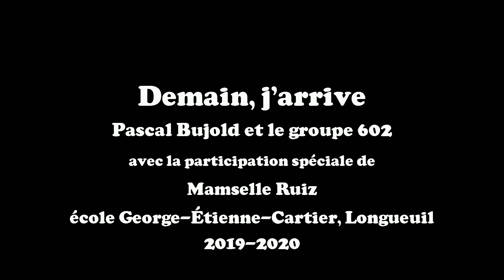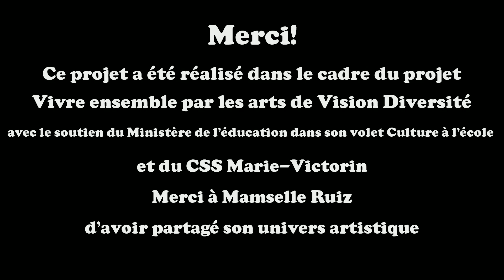Demain, j'arrive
Par Pascal Bujold et le groupe 602, école George-Étienne-Cartier, Longueuil, 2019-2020.
Avec la participation de Mamselle Ruiz.